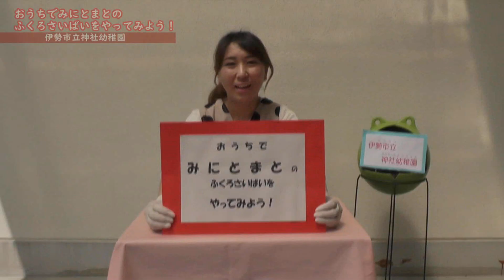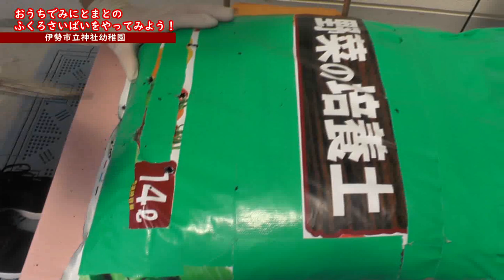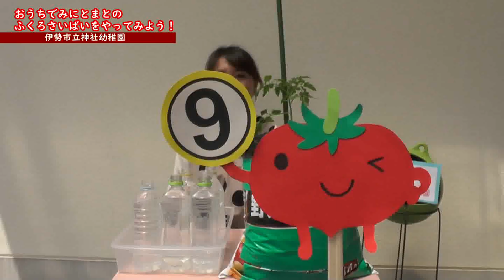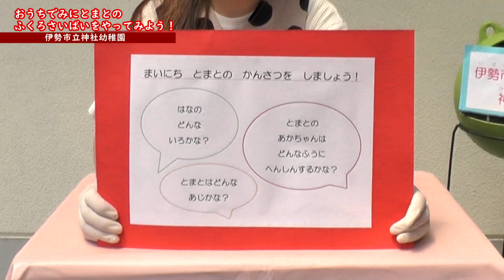【親子で楽しくおうち時間をすごそう】‹ミニトマトの袋栽培♪› 親子で家庭菜園！‹4～5歳児向け›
楽しいお家時間をすごしてもらうため、伊勢市立神社幼稚園から
親子で簡単に楽しめる袋栽培（ミニトマト）の手順を紹介しています♪
ミニトマトの赤ちゃん（苗）がどんな風においしいミニトマトに変身していくのかな？　いろいろ発見してね♪おいしく食べられるといいね♪